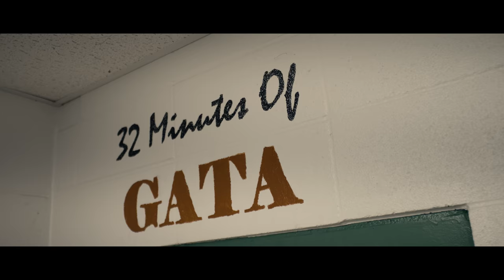Dragons Basketball Hype Video | Mid Buchanan High School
The Mid Buchanan Dragons high school basketball team received their 1st Hanson Sports basketball hype video for the 2017-18 basketball season. The Cheerleaders, band, and student section were all showcased in this film. 4k quality! Contact Hanson Sports to film your program!

Main camera
B Camera
Lens used on 70% of shots
Lens used on 20% of shots
Lens used on 10% of shots
EF-E mount adaptor
Large camera stabilizer
Mirrorless camera stabilizer
Fog machine
Directional mic
Coach's mic
Cheaper mic (Still good quality)
Lavaliere mic
External RAW video recorder (4K 60fps)
SSD for external recorder
Main camera battery
Backup drive